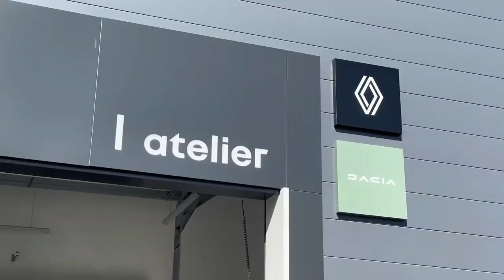Concession Renault / Dacia Sarlat 🤍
Bienvenue à notre concession Faurie Renault & Dacia située à Sarlat (24)
L'adresse complète est : 35 Rte de la Croix d'Esprit, 24200 Sarlat

Pour tout renseignements ou prise de RDV à l'atelier, contactez nos équipes au 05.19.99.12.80📞